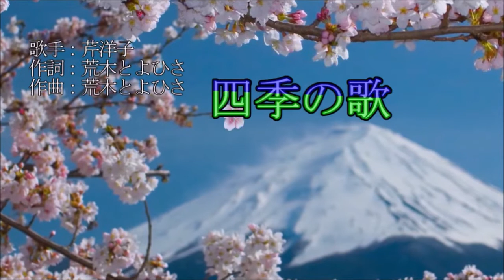四季の歌 （芹洋子） Cover 渡辺幸子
四季の歌. 【作詞】荒木とよひさ【作曲】荒木とよひさ
1976年（昭和51年）8月発売。好きなお歌です歌ってみました。
動画＝tatu0607様にお願いして作成していただきました。ありがとうございました。